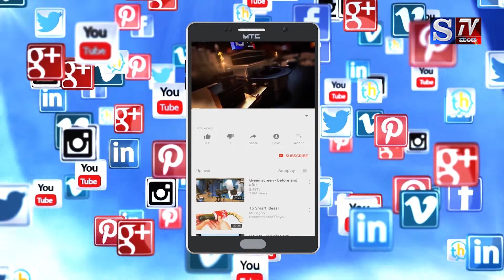S.Tv Mandya ರಾಮಂದೂರು ಗ್ರಾಮದಲ್ಲಿವಿವಿಧಗ್ರಾಮೀಣಕ್ರೀಡೆಆಯೋಜನೆ ಗ್ರಾಮೀಣ ಕ್ರೀಡೆ ಉಳಿವಿಗಾಗಿ ಪಣತೊಟ್ಟಗ್ರಾಮಸ್ಥರು..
ರಾಮಂದೂರು ಗ್ರಾಮದಲ್ಲಿ ವಿವಿಧ ಗ್ರಾಮೀಣ ಕ್ರೀಡೆ ಆಯೋಜನೆ ಗ್ರಾಮೀಣ ಕ್ರೀಡೆ ಉಳಿವಿಗಾಗಿ ಪಣ ತೊಟ್ಟ ಗ್ರಾಮಸ್ಥರು..